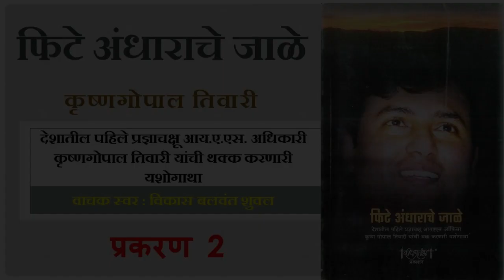फिटे अंधाराचे जाळे (भारताचे पहिले प्रज्ञाचक्षू आयएएस अधिकारी कृष्णगोपाल तिवारी यांची यशोगाथा) भाग 2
आपण ऐकत आहोत भारताचे पहिले दृष्टिबाधित आय.ए.एस. अधिकारी कृष्ण गोपाल तिवारी यांची थक्क करून टाकणारी आणि प्रेरणादायी यशोगाथा त्यांच्या फिटे अंधाराचे जाळे या पुस्तकातून आपल्याला समजते. श्री. यर्जुर्वेंद्र महाजन यांच्या दीपस्तंभ प्रकाशनाने हे पुस्तक प्रकाशित केले असून स्पर्धा परीक्षांची तयारी करणार्‍या युवकांपासून ते सर्वसामान्य नागरिकांपर्यंत प्रत्येकाने वाचायला-ऐकायला पाहिजेच असे हे पुस्तक आहे. आज ऐकू या  प्रकरण दुसरे.